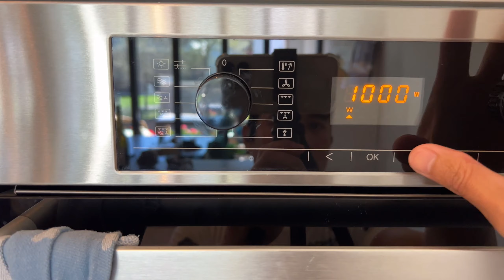Mango sticky rice, easy recipe ทำข้าวเหนียวมะม่วงง่ายๆ by Gle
วันนี้มาทำข้าวเหนียวมะม่วงกัน ง่ายๆเลยไม่ต้องคิดเยอะ การทำข้าวเหนียวมะม่วงมีขั้นตอนหลักๆ คือ
1. การเตรียมข้าวเหนียว ในคลิปนี้เกลใช้การหุงข้าวเหนียวโดยไมโครเวฟด้วยสูตร 3-3-1 นาที
2. การมูนข้าวเหนียว ซึ่งทำได้ไม่ยาก
ุถ้าใครชอบก็ฝากเป็นกำลังใจให้ด้วยนะคะ